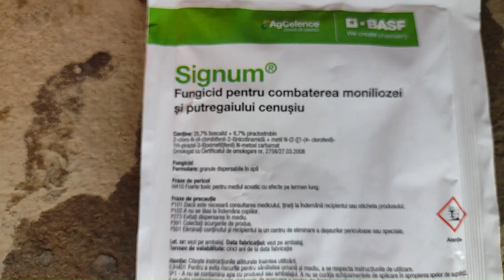Monilioza - tratament pentru pomi.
Monilioza este o ciupercă care se dezvoltă la speciile sîmburoase, cu precădere în primăverile umede și reci .